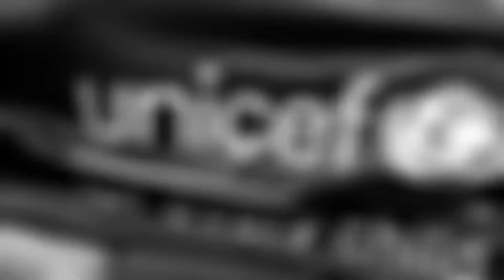REVIEW NIKE JOHOR 2021/22 HOME KIT - Non Official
Harimau Selatan (Những chú hổ phương Nam) sẽ mặc áo đấu có thiết kế mới của Nike cho các chiến dịch giải đấu trong nước và AFC Champions League sắp tới của họ.

 Johor Darul Ta'zim 2021 Bộ đồ đá banh Nike, Áo bóng đá, Áo sơ mi, JDT Jersi
 Áo đấu sân nhà năm 2021 của JDT chủ yếu là màu xanh lam với đường viền cổ tròn màu cam và các sọc bên hông.  Bộ quần áo bóng đá sân khách mới của họ có đế màu trắng với đèn flash ở vai màu cam và sọc bên màu xanh lam.  Nó có một cổ áo polo cài cúc duy nhất.

Hash